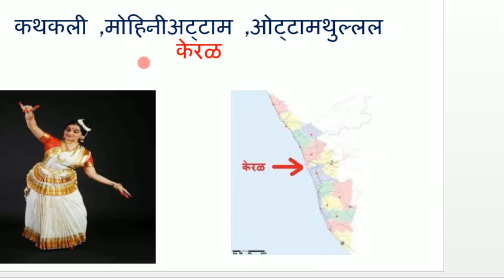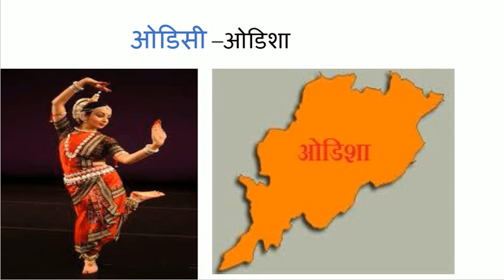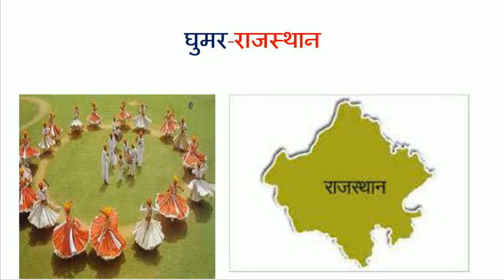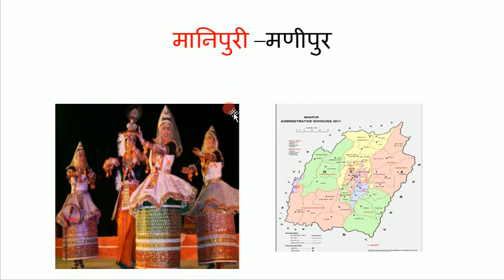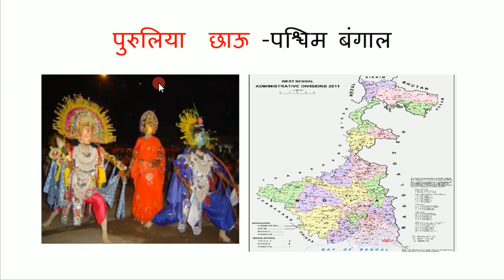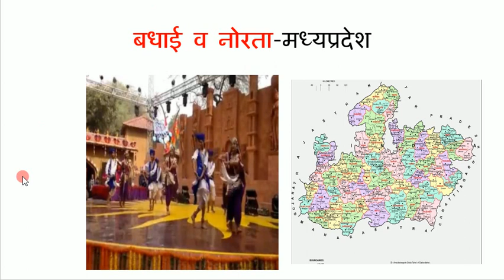नृत्ये आणि राज्य ||examguide||MPSC Lecture in marathi||mpsc online preparation||Mpsc Geography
पोलीस भरती । तलाठी । Mpsc .,STI , PSI  Banking  या परीक्षा साठी खुप महत्वाचा Video Fix Mark देनारा पाहा आणी पुढे पाठवा

Exam Guide या मोफत शैक्षणिक YouTube चॅनेलवर तज्ज्ञ प्राध्यापकांचे आपणा सर्वांसाठी मोफत मार्गदर्शन असेल.हे पहिलं असं मराठी Channel आहे कि ज्यातून BANKING आणि MPSC साठी मराठीतुन मार्गदर्शन केलं जाईल.

Exam Guide/ Guide of your stunning future,
Our main motive behind starting this you tube channel to get each & everyone free & quality education at fingers tip.
We provide you a complete guidance to achieve your dream job. Government exam, Bank exams like IBPS, SBI, INSURANCE, SSC,RRB,MPSC,UPSC, notifications, Syllabus, Preparation strategy, Online videos on CSAT, QUANTITATIVE APTITUDE, REASONING, GK, ENGLISH & much more subjects by our experts, solutions analysis of previous years papers.

follow on facebook link is given below

DONT Read following text Its For you tube

ankganit | budhimatta| anganit|budimata|marathi gramer|eglish|english|exam gayed|